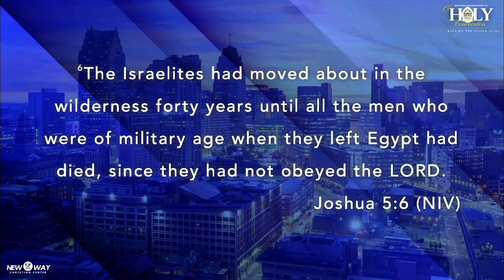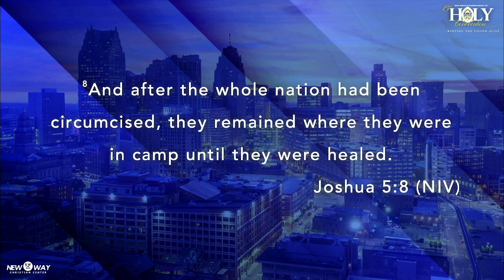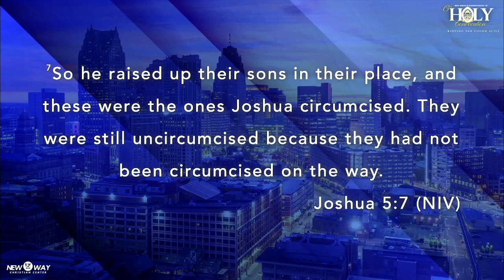The Replacements Are Coming // Bishop Anthony Gilyard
Those who attended experienced an extraordinary opportunity to be part of a worship encounter like no other. Bishop Anthony Gilyard shared a powerful message entitled, "The Replacements Are Coming"

If you want to relive those powerful moments, you can follow @NewWayChristianCenter on Instagram for updates and behind-the-scenes moments from the 13th Annual Holy Convocation.